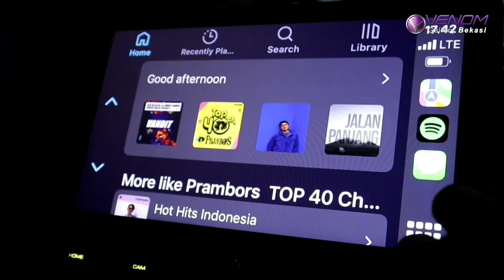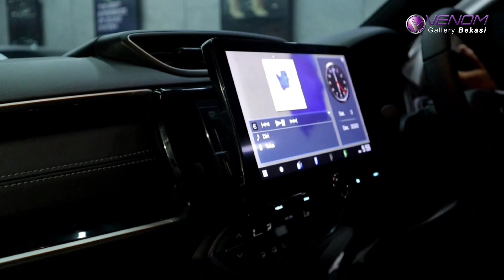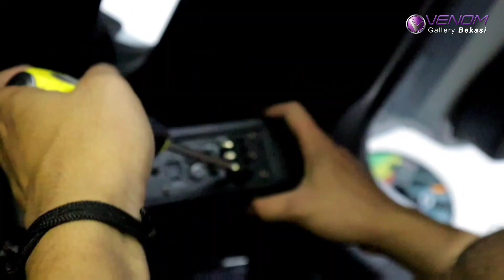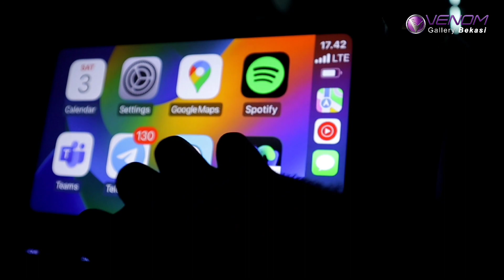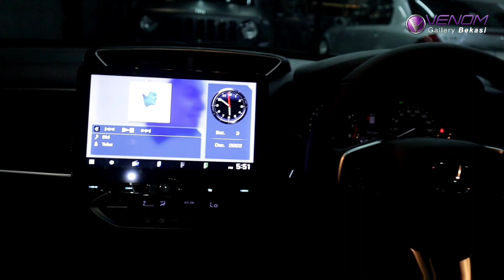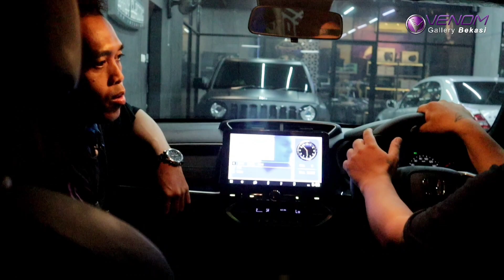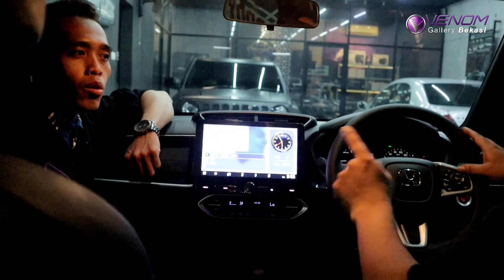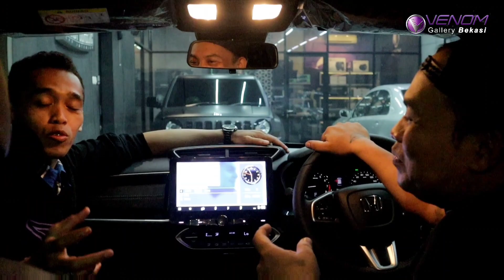UPGRADE AUDIO HONDA BRV INI JADI GOKIL I DAN PASANG HEADUNIT SULTAN !!!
Barang Terpasang Di All New HONDA B-RV 2022

* DSP VPR 4.6 MKIII HD
* SPEAKER 2 WAY EXODUS SC
* SPEAKER COAXIAL ( REAR ) EXODUS SCC
* SUBWOOFER KOLONG VX 8.2 ACTIVE
* FULL PEREDAM SGM ( PLAFON , PINTU DEPAN KIRI & KANAN , BELAKANG KIRI & KANAN , BAGASI